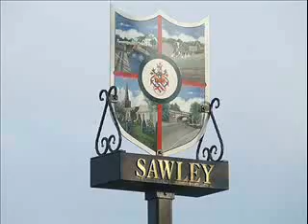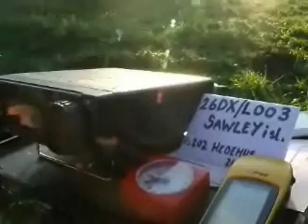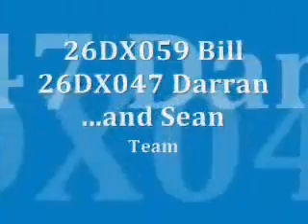26DX/L-003 Sawley isl. iWi (2011) By 26DX047, 26DX059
Worked 43div Long Path.